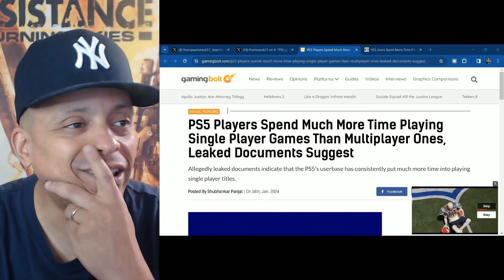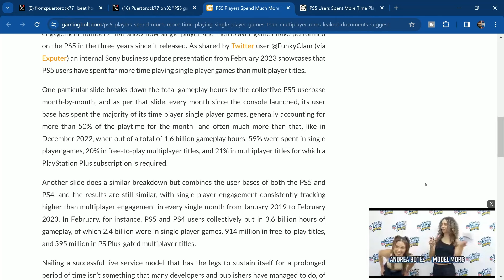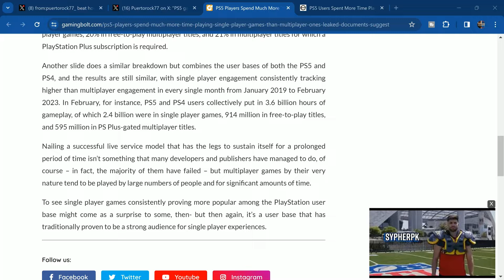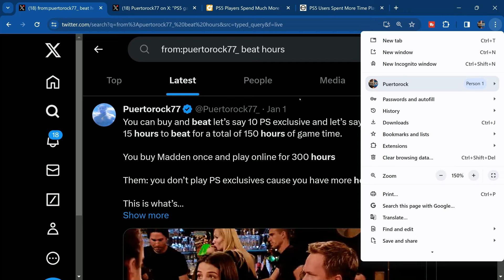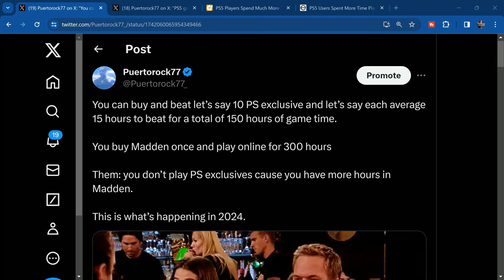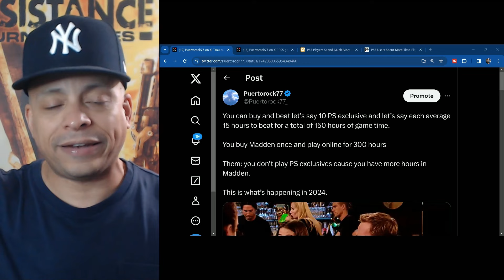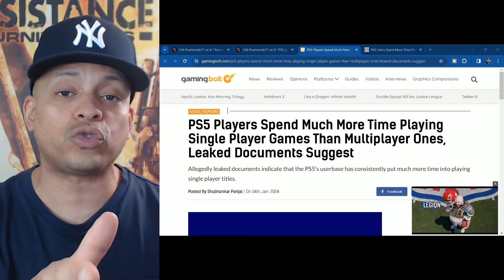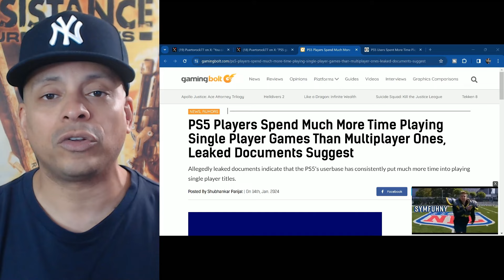Undisputed Fact - PS5 Gamers Play More Single Player Games Than Multiplayer Games!